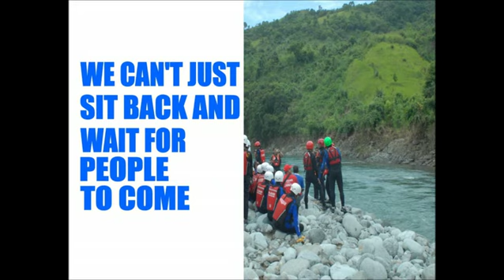I Choose Mayantoc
Come and Visit the Beautiful Town of Mayantoc, The Summer Capital of Tarlac Province